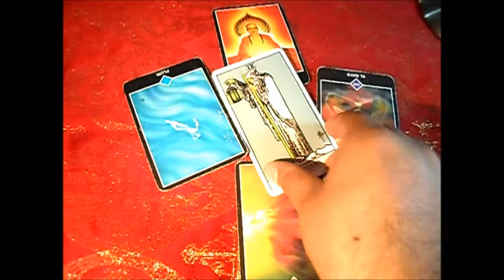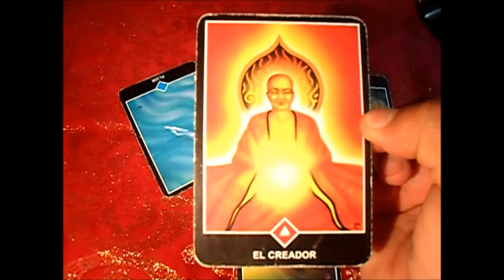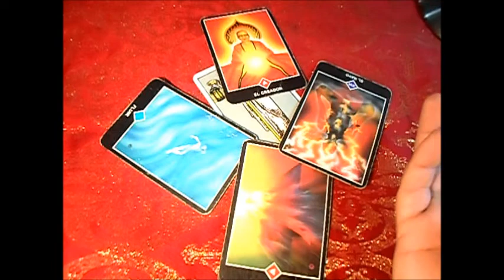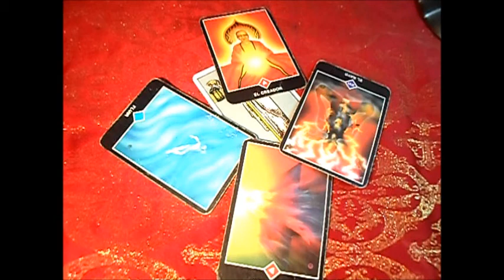♍VIRGO♍ - AGOSTO 2017 - LANZA DE LUZ